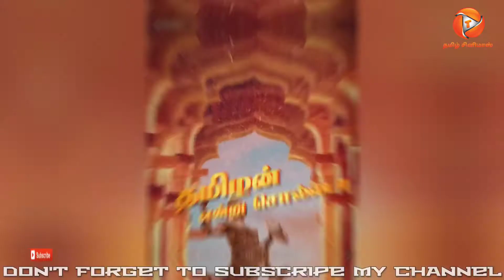BHOOMI - Tamilan entru sollada | First single | Aniruth | Jeyam Ravi | D.Imman - Tamilcinemas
BHOOMI - Tamilan entru sollada | First single | Aniruth Ravichandran | Jeyam Ravi | D.Imman - Tamilcinemas